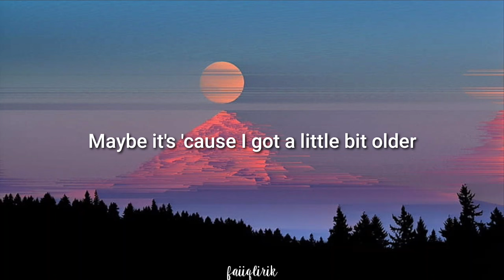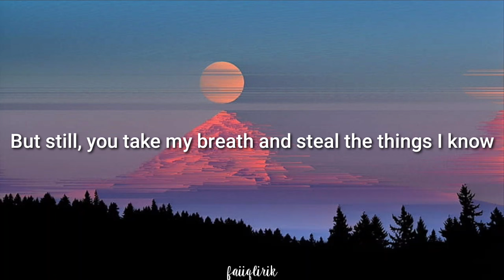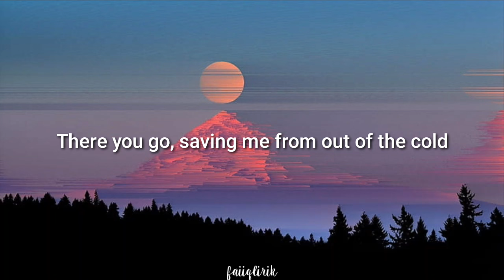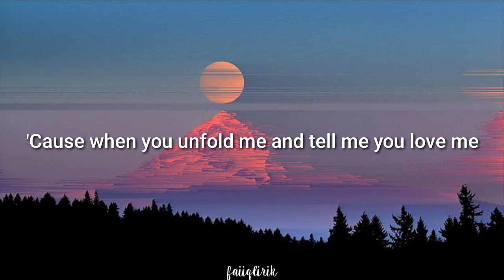Sam Smith - Fire On Fire (lirik lagu)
Dengarkan juga melalui :

YouTube Music
Joox

Official Music Video : @samsmith

There you go, saving me from out of the cold

Fire on fire would normally kill us
And look in my eyes
You are perfection, my only direction
It's fire on fire, mmm